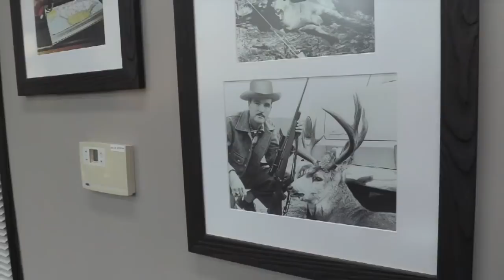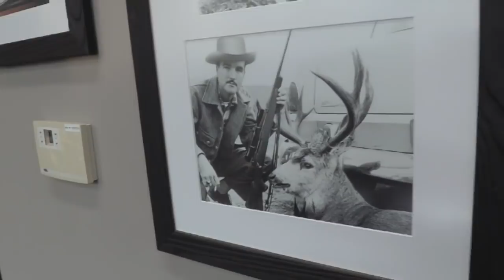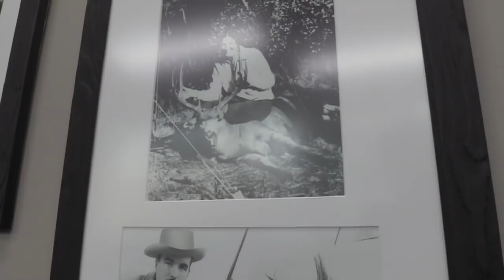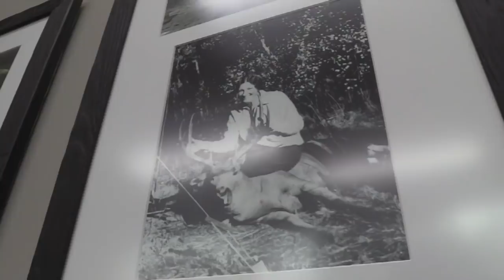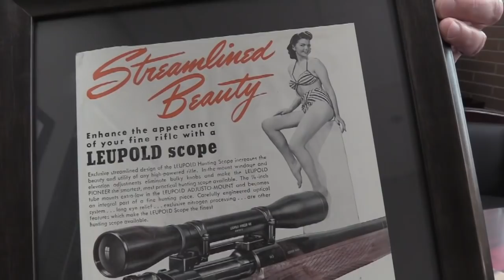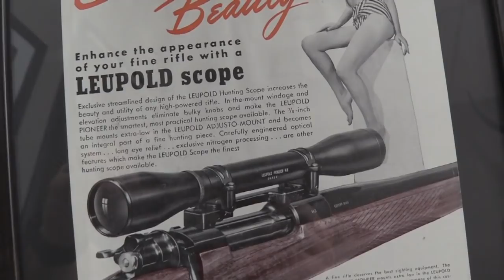EPISODE 375: LEUPOLD OPTICS A LIVING HISTORY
Jordan Harbertson and I head to the Leupold HQ to sit down with their CEO Bruce Pettet and head of product development Tim Lesser.